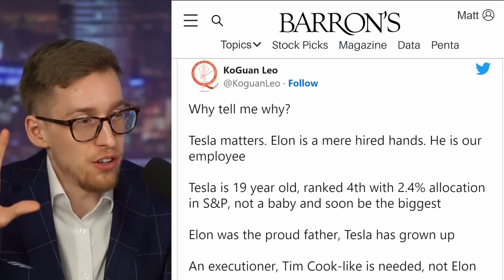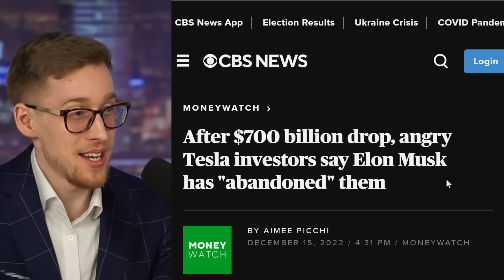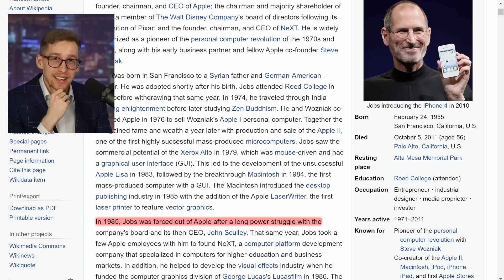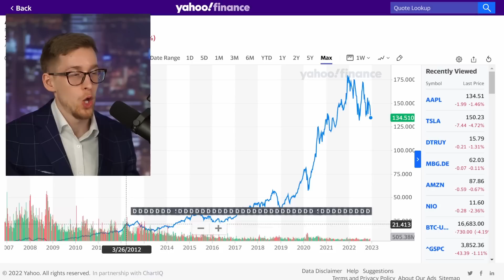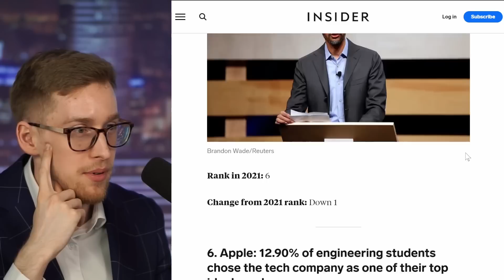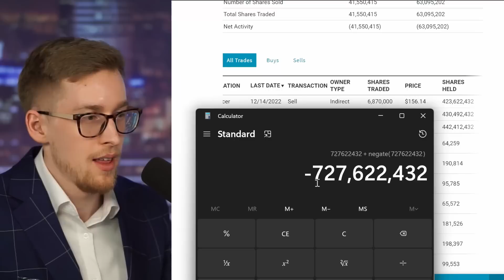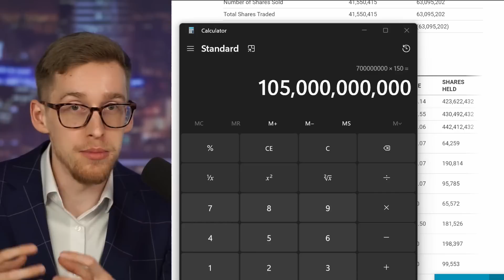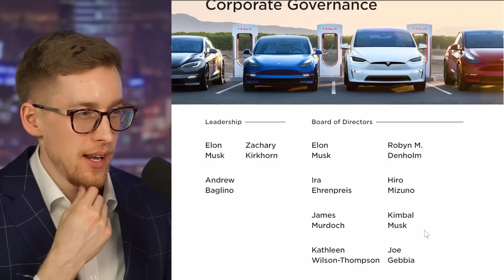Billionaire all-in TSLA investor CALLS for REMOVING Elon as CEO!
Tesla stock, wow, so much drama around Tesla stock. Better than Netflix. This is starting to look like an episode from Game of Thrones. Elon Musk needs to step down as CEO says Leo Koguan who owns a lot of Tesla stock. Drama!

Matt